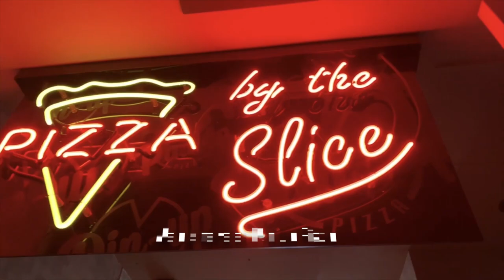Pin-Up Pizza at Planet Hollywood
Let's just say the slices at Pin-Up Pizza are... massive. We'd go so far as to say the biggest on The Strip. So if you're in the mood for some serious pizza, this is where you need to be!

Follow Lindsay on Instagram at @thelasvegasfoodie.